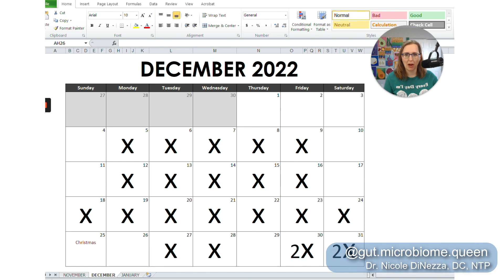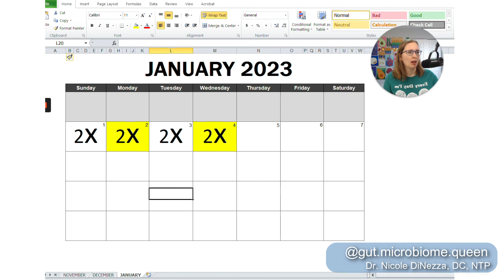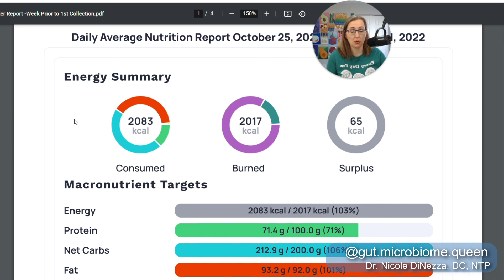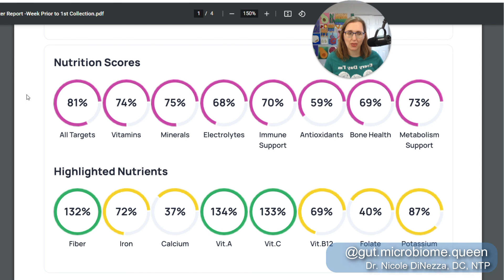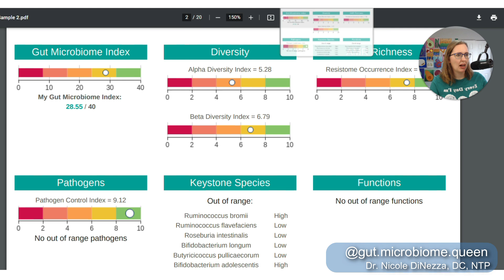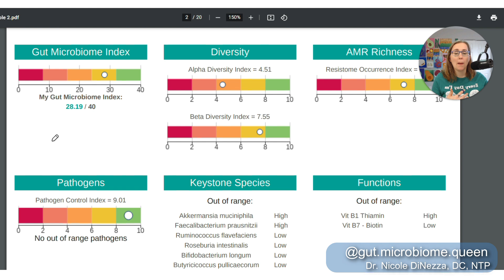I Tried Datis Kharrazian's Veggie Mash Up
If you're trying to treat dysbiosis, candida, or sibo you NEED to emphasize plant diversity in your diet. But what if that's easier said than done? What if you don't like vegetables (GASP)? What if you're still working on building tolerance, and you can't eat full doses of a lot of veggies (because of FODMAPs or otherwise)? In comes the veggie mash-up! Initially proposed by Datis Kharrazian, the veggie mash-up is an easy way to get BOATLOADS of veggies in your diet every single day.

BUT, does it do what we want it to do for dysbiosis? Does it actually increase the diversity of the gut microbiome? I underwent a series of stool tests to determine just that! ;)